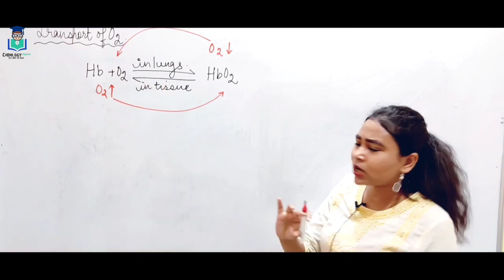OXYGEN HAEMOGLOBIN KI GAJAB LOVE STORY, SUNIYE AISHWARYA MA'AM SE😋😍😄🤣😨😰😦😱🤑😻❤️❤️😂😂🤣😁😉😆😋😎😍💥💣🔥🔥funny